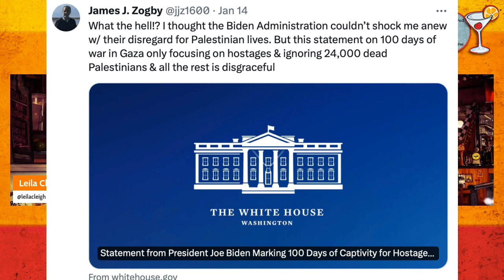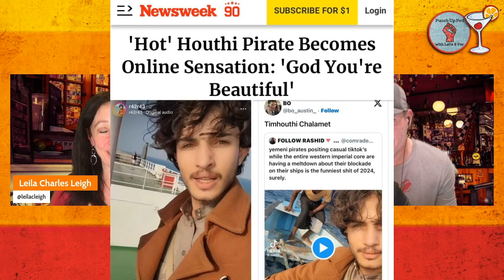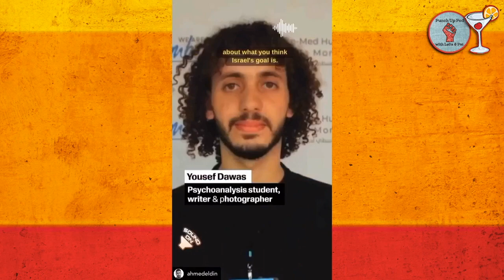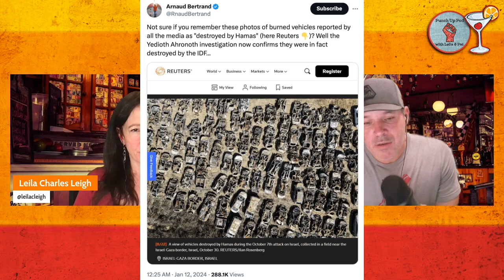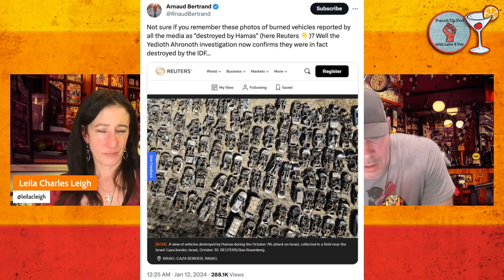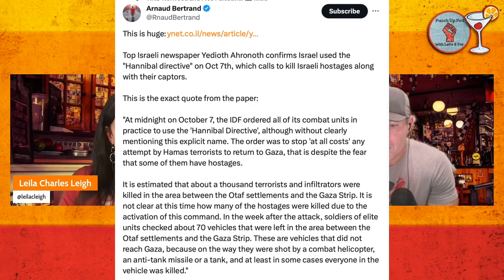SHOW CLIP: From the River to ??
Media in full spin mode, focusing only on Israeli victims of Oct 7th, even as we're all watching the genocide of Palestinians being live-streamed to our phones.

As the atrocity porn lies are debunked, the only tactic left for these monsters is to cry "antisemitism" while trying to silence protests.

Palestine must be free.